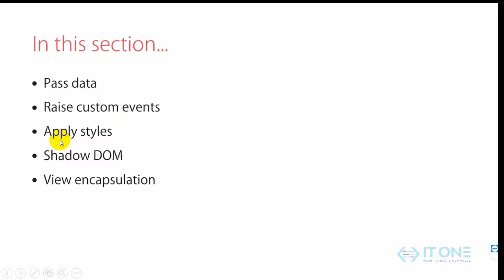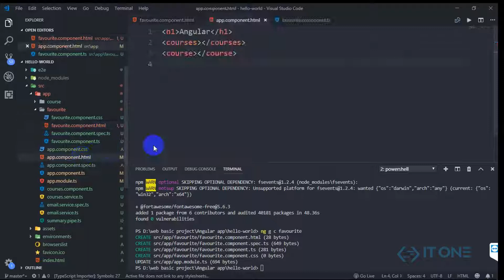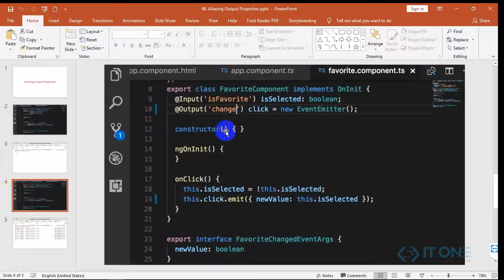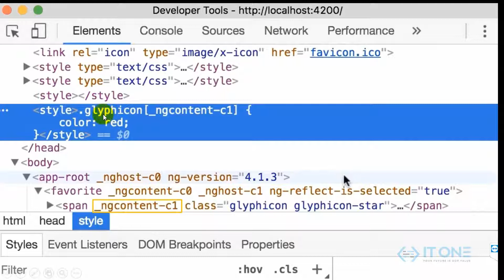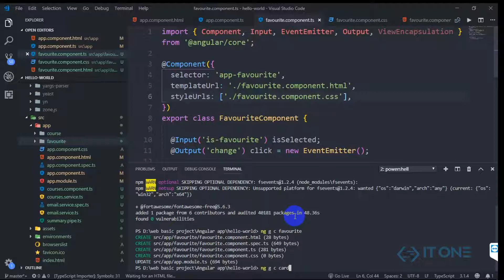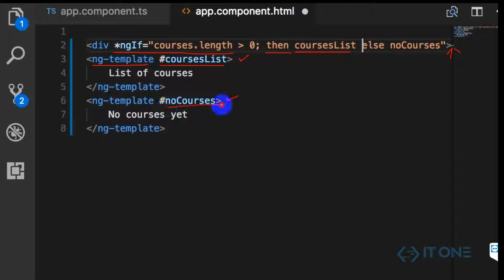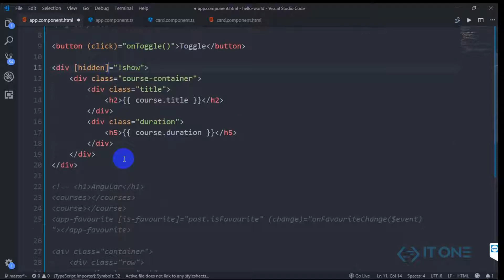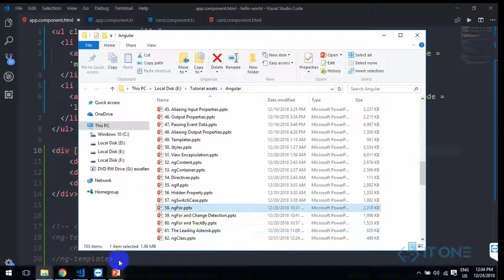Complete Typescript, Angular with Firebase Foundation Tutorial #4